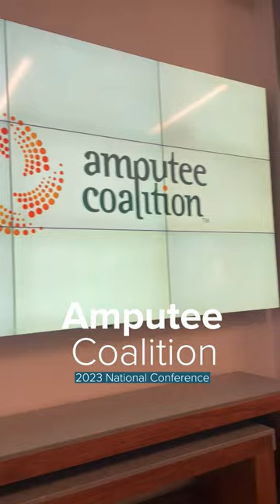Hanger Clinic at the Amputee Coalition 2023 National Conference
We extend our heartfelt gratitude to all the wonderful sponsors and exhibitors who made the 2023 National Conference possible. We'd like to offer a special thanks to Hanger Clinic for their invaluable support! Here's what they had to say: “What an incredible event! From the keynote sessions, prosthetic tune-ups, to dancing the night away, ACNC23 was an event that celebrated and most importantly, elevated the limb loss community. Hanger Clinic was a proud sponsor of the 2023 @AmputeeCoalition National Conference.” - @HangerNews